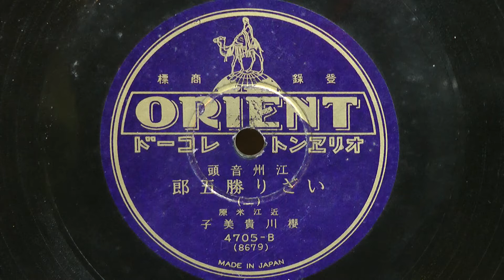江州音頭-いざり勝五郎-弐-(櫻川貴美子)80rpm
昭和04年(1929年) ORIENT 江州音頭
唄唱：櫻川貴美子
4705-B(8679)